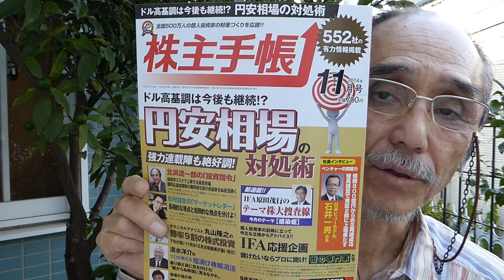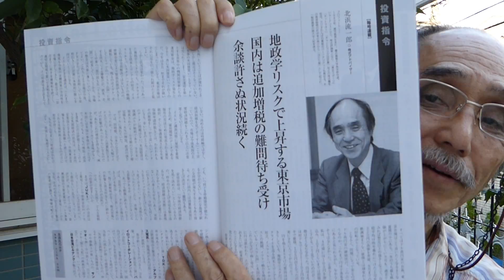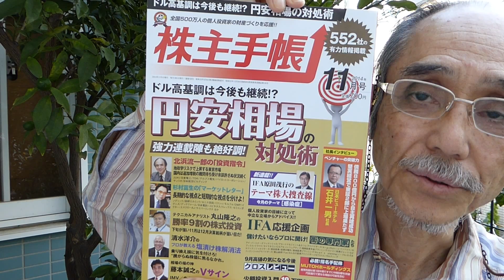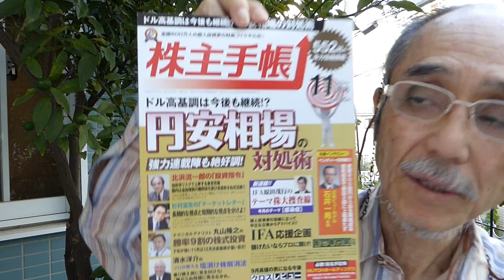「株主手帳」（老舗マネー誌）１１月号のコラム、私が執筆しました。［投資コンサルタント・北浜流一郎］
儲かる個人 投資家育成３０年の実績。著書「自分年金はこの３つの銘柄で作りなさい」他多数。ブログ⇒● /orion3/株で自分年金作り専門メルマガ無料配信しています。ご講読は⇒● /m/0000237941.html●［株で自分年金作りコンサルタント・北浜流一郎の株リッチ放送局］